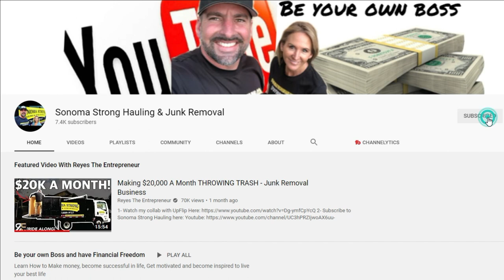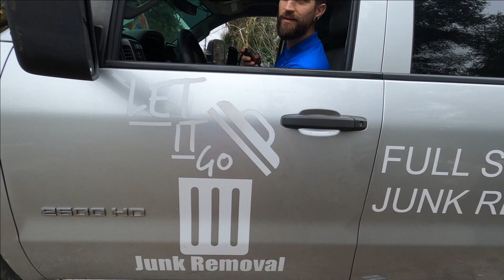Junk Removal Collaboration, From The West To The East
Enjoy a collab with my favorite fellow youtubers.